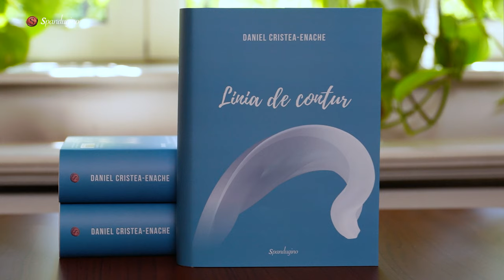Reziliența prin cultură. Linia de contur. Cronici literare II | Daniel Cristea-Enache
Care este rolul criticului literar? Cum poate funcționa literatura ca ghid pentru viața reală? Care sunt marile virtuți ale faptului de a face cronică literară? Cum citim literatură? Cum ne schimbă cărțile de proză, memorialistică, poezie pe care le citim? Ce înseamnă realitatea literaturii și cum se articulează aceasta cu realitatea propriu-zisă? Este dictatura mai „bună” pentru poezia românească decât condiția de libertate? Cum a influențat schimbarea de paradigmă – politică, socială, culturală – literatura română din ultimii 30 de ani? Acestea sunt doar câteva dintre marile teme și întrebări explorate în captivanta convorbire purtată de publicistul și scriitorul Cristian Pătrășconiu cu Daniel Cristea-Enache, profesor și critic literar, figură marcantă în cronica literară de întâmpinare din ultimele aproape trei decenii. Folosind ca pretext volumul recent publicat de Daniel Cristea-Enache la Editura Spandugino, Linia de contur. Cronici literare II, consacrat poeziei, dialogul examinează lucid atât literatura și condiția auctorială din contemporaneitate, cât și critica literară și dinamica demersului de evaluare și valorizare în poezie și proză.